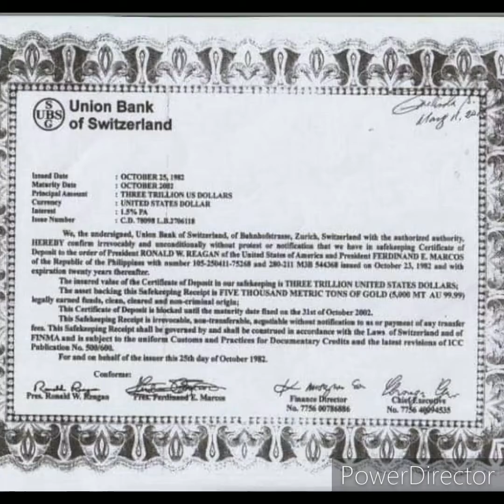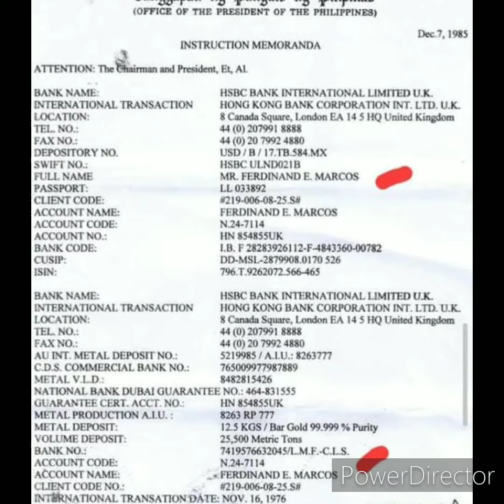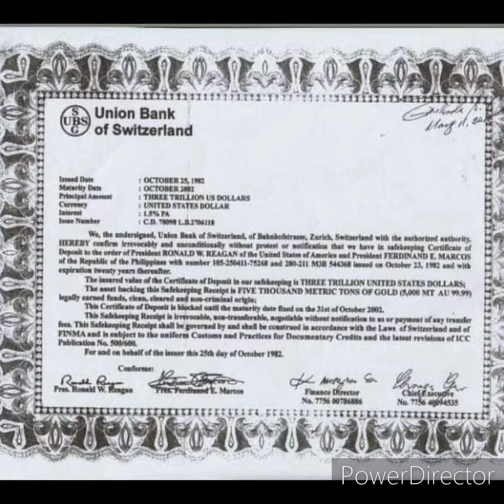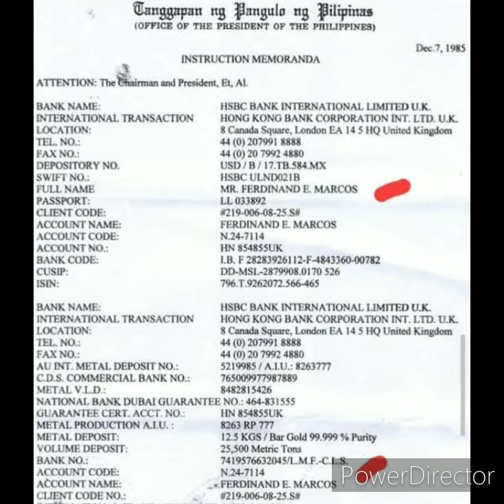KUWENTONG MARCOS WEALTH NA ANG BENEFICIARY AY LAHAT NG PILIPINO.